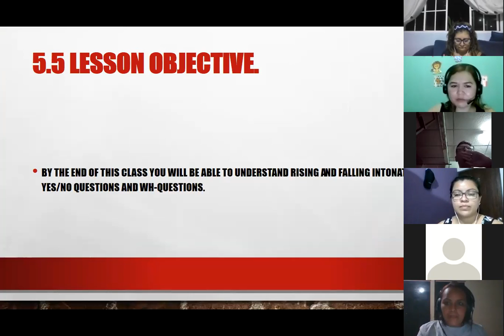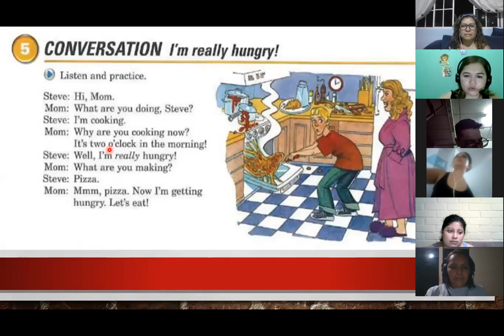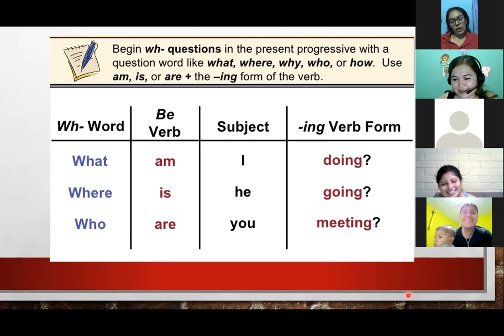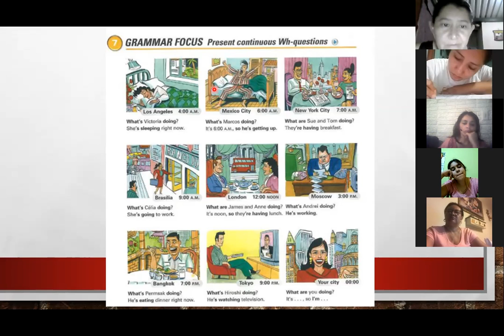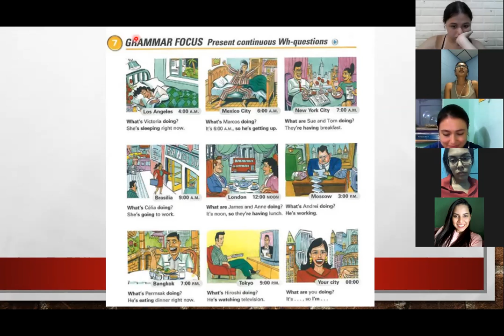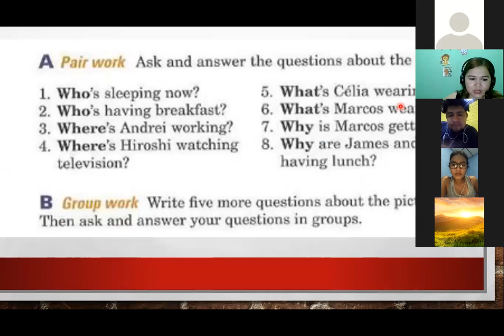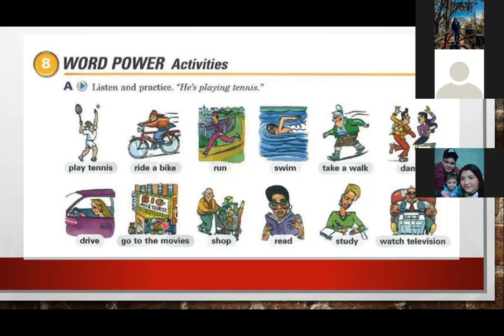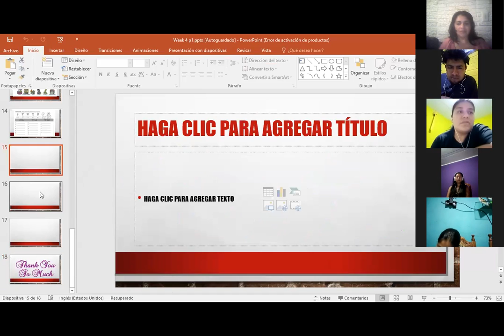Ingles Corporativo-Day 15 P1 Present Continuous with WH Q